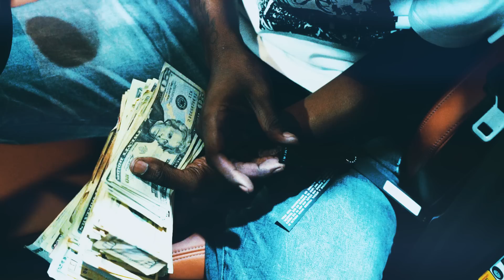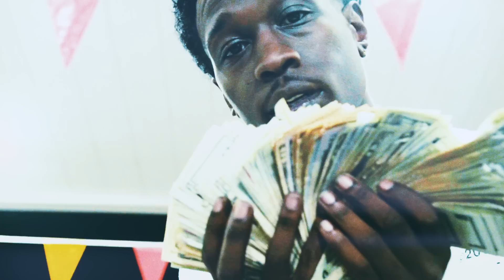AllStar Jr - 211 (Official Music Video)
The official music video of AllStar Jr "211" produced by J. Ally & shot by Tremaine Edwards of Kardiak Films.